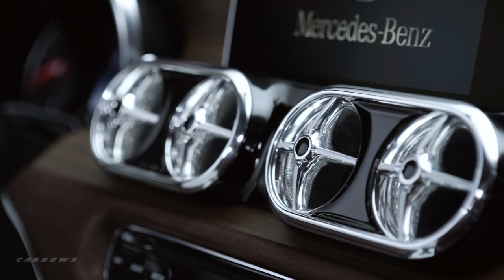Mercedes-Benz X-CLASS Pickup Concept - Interior Exterior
Mercedes-Benz X-CLASS Pickup Concept

Concept X-CLASS stylish explorer: progressive design with SUV looks

The Concept X-CLASS stylish explorer, painted in a cool elegant white metallic, impressively demonstrates how the Mercedes-Benz pickup will make a decidedly stylish statement in its segment and in the urban environment. The contrast of emotionally appealing and yet purist surface treatment ("hot") and technically precise, innovative and clever details ("cool") reinterprets the design philosophy of Mercedes-Benz. The athletic design lends the concept car a markedly expressive and dynamic appearance. The distinctive front represents an evolution of the hallmark SUV face of the brand – with a more massive powerdome on the bonnet and headlamps extending far into the wings. The classic SUV front apron and the strongly flared wheel arches put even more emphasis on the sense of width, and give the vehicle an even more solid stance on the road. At the same time, the front cites the single-louvre grille with centrally positioned Mercedes star, the face of the elegant Mercedes-Benz coupés.

The flared front and rear wings make room for a wide track and large tyre/wheel combinations for tough off-road use. 22-inch light-alloy wheels with a contrasting anthracite chrome finish give the Concept X-CLASS stylish explorer a towering and superior stance. The running boards are integrated into the bodywork and emphasise the athletically sculpted body. Depending on the angle of the incoming light, the paintwork developed specifically for this concept car lends the urban pickup a look that gives the athletic profile even more emotional appeal.

The extremely short front overhang, the very long rear overhang and two long lines stretching along the side amplify the focus placed on driving dynamics. The rear of both concept cars sports the hallmark chromed SUV trim at the lower edge, and, as a distinctive feature, a continuous LED light strip in a slim chrome surround on the tailgate. It points to the unique character of the future pickup.

Stylish interior with a high level of operating and display comfort

The interior of the Concept X-CLASS stylish explorer is an equally emotional and stylish statement – characterised by an intriguing contrast of warm and cool colours, as well as by high-quality materials. The world of colours and materials translates the Mercedes-Benz design philosophy of sensual purity. The sensual touch and feel of the brown, very natural nubuck leather on the seats provides a cosy feel. This warm colour, which is also found on the dashboard, is combined with cool white nappa leather. The trim made of open-pore smoked oak contrasts with the brushed and polished aluminium trim elements. The world of modern luxury is realised in a highly stylish fashion.

The modern flair is further boosted by round air vents, the free-standing high-resolution central display as well as the central controller and multifunctional touchpad. Similar to a smartphone, all telematics functions can be controlled with the touchpad by using gestures or by entering letters and characters. Mercedes-Benz thus introduces the most modern control and display concept in the segment of mid-size pickups. At the same time, the characteristics and functionalities typical in the pickup segment have been retained, such as the handbrake in the centre console.